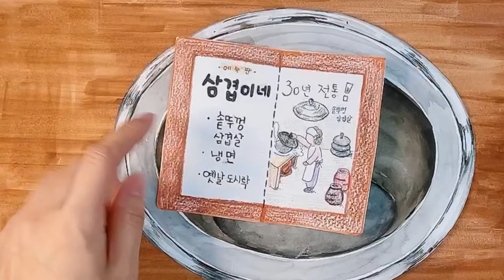그림먹방 종이놀이 Korean Food 모음🥓삼겹살, 김치전, 떡볶이, 된장찌개, 도시락 Mukbang ASMR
오늘은 한식 뿌시는 날👊🏻

0:00 삼겹살
0:28 김치전/해물파전
0:50 떡볶이
1:04 된장찌개
1:18 추억의 도시락

필요하신 분을 위해 무료도안 공유하고 있습니다.
- 상업적 이용 및 2차 수정 절대 금지!
- 사용하실 때 구독은 큰 힘이 됩니다.